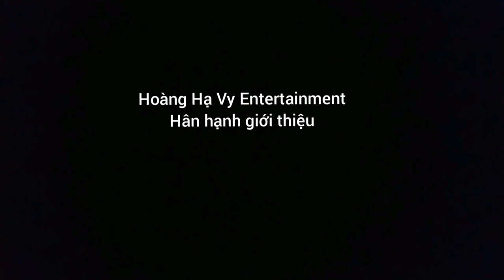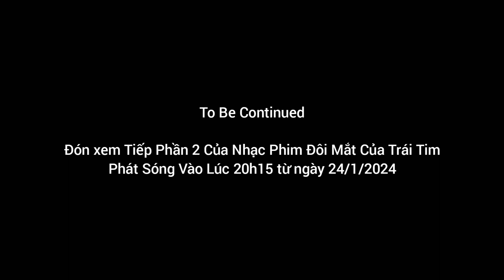OST Đôi Mắt Của Trái Tim (Phần 1) - Trang Pháp x Mai Loan | Nhạc Tết 2024 Hay Nhất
Một bài hát OST Đôi Mắt Của Trái Tim do của tác giả & nhạc sĩ Phạm Hữu Tâm và do hoa âm bản Lyrics Ý Vũ và do trình bày tiếng hát của ca sĩ nữ trẻ xinh đẹp đó là Trang Pháp & Trang Mai từ biểu diễn cho Ca Khúc này Quyền xin chân thành cảm ơn anh Phạm Hữu Tâm & Anh Ý Vũ đã cho phép quyền được sử dụng Bản MV Lyrics Này MV Lyrics OST Đôi Mắt Của Trái Tim Ca Sĩ Trang Pháp & Tuyết Mai Sẽ phát trên nền tảng mọi trực tuyến mọi lúc mọi nơi ở khắp nơi trên Việt Nam và ngay tại nhà Và hãy cùng chờ đón xem tiếp Ca Khúc Của Nhạc Phim Đôi Mắt Của Trái Tim Là Phần 2 của bài hát Niềm Tin Yên Bình Ngay Tại Nhà
Anh Quyền Channel xin Chân Thành Cảm ơn công ty Tóc Đẹp Hoàng Hạ Vy Entertainment đã hợp tác cùng đồng hành với bài hát OST Đôi Mắt Của Trái Tim này thanks
Bài Hát : OST Đôi Mắt Của Trái Tim
Nhạc Sĩ : Phạm Hữu Tâm
Ca Sĩ : Trang Pháp
Giám Đốc Sản Xuất : Vũ Thị Bích Liên
Biên Kịch : Nguyễn Thị Mộng Thu
Hoa âm bản Lyrics : Ý Vũ
Điều Hành Sản Xuất : Mai Loan
Đạo Diễn : Đỗ Phú Hải
Đơn vị Nhà tài trợ : Diệp Anh Entertainment Máy Tính LapTop Giá Rẻ Uy Tín Chất Lượng Cao Việt Nam
Lời Bài Hát Lyrics :
Khi ta nhìn nhau thấy tất cả hiện lên ánh mắt
Ánh mắt chan hòa bao điều khao khát chờ mong
Mong khi mù khơi có trăng về rọi soi lối bước
Xếp lối ta đi thoát khỏi đêm tối mịt mùng
Để ta thấy trong đời biết bao êm đềm
Trong lành biết bao mãi ru thắm nồng
Vẫn còn bên ta phía trước vẫn chờ hôm nao lấp lánh
Một vầng trăng chiếu soi sẽ đưa ta về bên nỗi vui
Thoát khỏi đêm tối
Đẩy lùi những nỗi ưu phiền những nỗi chán chường
Trái ngang nghiệt ngã Một tình yêu hướng lên
Sẽ đưa ta về bên nắng mềm cho nhau vững vàng
Thoát qua cơn ngã nghiêng chơi vơi
Giúp nhau tự tìm bước tới Mãi trao gửi nhau
Chẳng bao giờ quên Ánh mắt từ trong trái tim